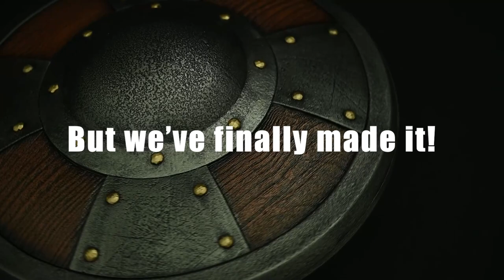New LARP Buckler Shield - Release Trailer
After Years of being asked : Will You Release a shield?
After Years of trial and different version, it is finally Here!
The first Calimacil Shield.

Always be ready to defend yourself with this buckler. No aspect is left to the imagination on the outer piece made of Calimacil foam and painted with stunning realism; from a distance, no one will even know it's made of foam. A solid inner structure provides protection from blows and allows for a strong grip on the handle. Safe to use in LARP combat and sparring without forfeiting resistance and solidity.

Features
Impact Resistant
Removable Foam Skin
Replaceable Handle and Core